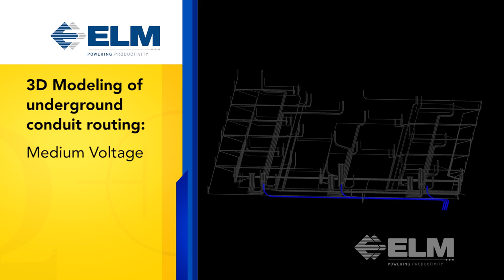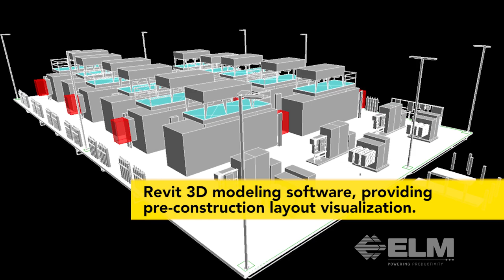4.98 MW AC Doosan Fuel Cell Power Plant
Elm Electrical - Doosan Fuel Cell System